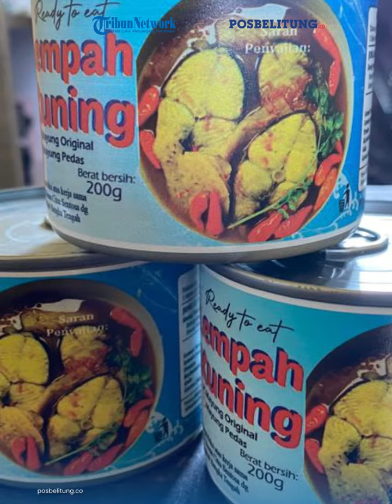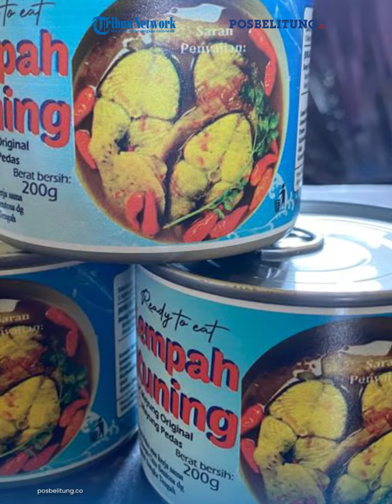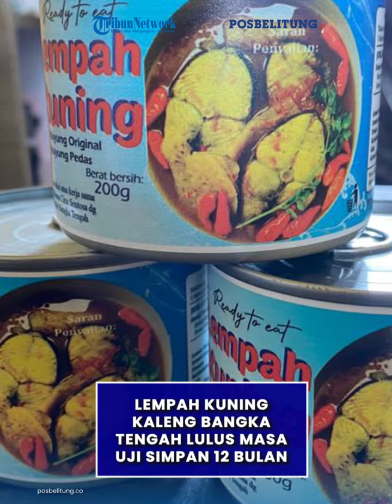Lempah Kuning Kaleng Bangka Tengah Lulus Masa Uji Simpan 12 Bulan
Inovasi lempah kuning dalam kaleng yang ditelurkan oleh Pemerintah Kabupaten Bangka Tengah telah melewati serangkaian pengujian.
Baru-baru ini, produk yang digagas oleh Dinas Perikanan Bangka Tengah ini baru saja dinyatakan lolos uji masa simpan (masa kadaluarsa produk).
Kepala Bidang Pengolahan dan Pemasaran Hasil Perikanan (P2HP) Dinas Perikanan Bangka Tengah, Atika Anggraini menyebutkan bahwa produk tersebut bisa disimpan selama 12 bulan atau satu tahun dengan suhu ruangan.

(zainal)